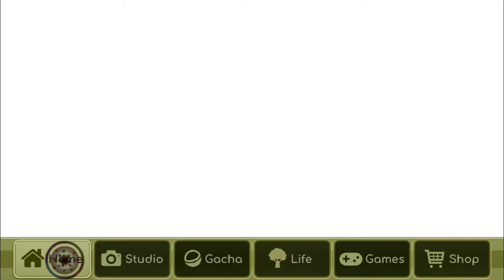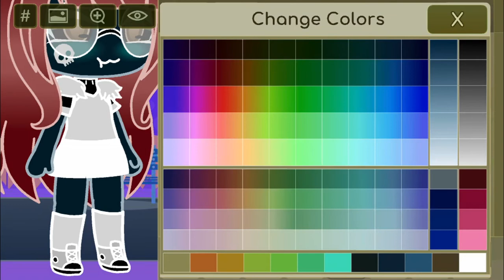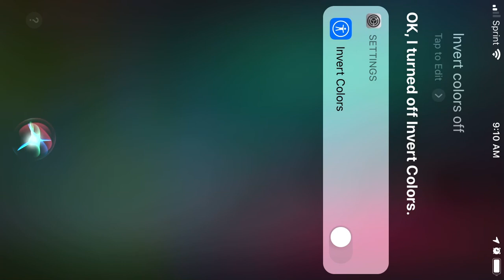So I made a character using invert colors